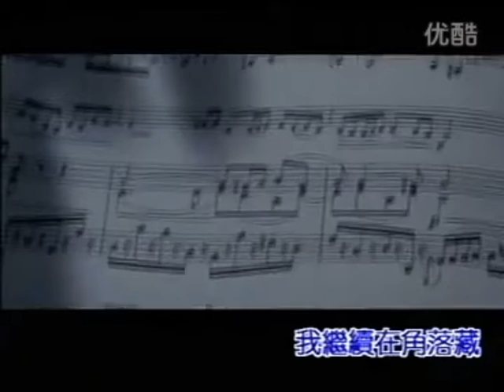黄楝 - 孤独的吉他 (演唱MV版）黄楝 曲词 Lonely Guitar (MV) (Music and Lyrics by Lian Huang)音乐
我迄今最广为人知的歌，自然而然的忧郁，流畅的孤独感。在孤独中等待，在等待中梦想。

每个人都是独特的，所以，每个人的孤独都只能以自己独特的方式去感受。孤独的时候，
总是最多的梦想和渴望，而梦想和渴望的无法实现，又会加重我们的孤独感。

"虽万千人吾往矣"的侠士是孤独的，对牛弹琴的雅士是孤独的。孤独，有时又使我们从茫茫人群和芸芸众生中找回自我。在一个人人被迷惑的充满喧嚣的时代，孤独是现代人很常见的生活状态，孤独有时又是一种奢侈品，一种极端的享受。一种找回真我的捷径。所以，祝你能有一番心情享受属于你的那份孤独。

孤独的吉他         黄楝 曲词

我是一把孤独的吉他，高挂在这苍白的空墙，
我心中的歌谁听我来唱，只能独自沉醉于梦乡。
我是一把孤独的吉他，高挂在这冰冷的空墙，
太多的沉默太多的迷惘，期待唱出心底的狂想。

我渴望歌唱渴望飞翔，我渴望灵魂长出翅膀，
我渴望远航渴望阳光，我梦想寻觅心中天堂。
但渴望毕竟是渴望，而梦想毕竟是梦想，
这个世界，如此荒凉，我继续在角落藏。

我是一把孤独的吉他，优雅不过是我的伪装，
当我厌倦尘世的流浪，寻找一个心灵的故乡。
我是一把孤独的吉他，等待爱人来到我身旁，
从清晨到黄昏我都守望，春花秋月无心观赏。

我渴望站在虹桥之上，为爱情穿上绮丽衣裳，
我渴望拥有渴望成长，我梦想明天不同寻常。
面对空旷，来日方长，我继续在角落藏。

我还是这把孤独的吉他，高挂在这苍白的空墙，
我还是这把孤独的吉他，心中的歌不知对谁来唱。

全创作歌手黄楝的频道，荟聚原创音乐和智慧主题。

首批歌曲来源于2006年出版的《黄楝创作专辑》，全部由黄楝作曲、作词并演唱，在网络和中国移动、中国联通等移动平台上推出歌曲和彩铃，是数码音乐的代表。黄楝为加拿大曲词作者和音乐出版协会会员 （SOCAN - Songwriters, Authors and Music Publishers of Canada）。

本频道开设有音乐原创、修行智慧、财经评论、素食护生、子女成长、养生休闲等栏目，风格为自然、淳朴、唯美、智慧、多元，既有理想和追求，又有充实的生活，可以让你在此放松休整，寻找真谛，享受生活。

节目预告：每周节目循环播出以下栏目：
日曜日（星期天）：修行人生 - 精神财富、修行智慧
月曜日（星期一）：财富人生 - 物质财富、财经评论
火曜日：艺术人生 - 音乐原创或艺术相关研究
水曜日：养生之道 - 愉悦身心、益寿延年
木曜日：素食人生 - 素食护生、素食厨房
金曜日：子女成长 - 儿女两双、晒娃影片
土曜日：周末快乐 - 旅游、休闲、娱乐话题